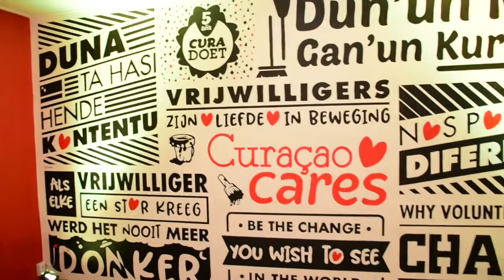Selebrashon 5 aña Curadoet